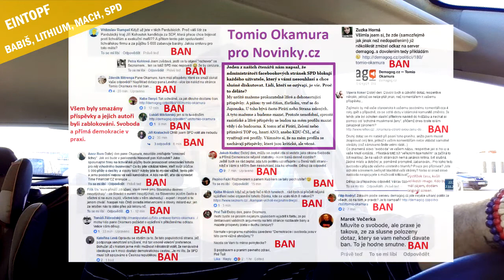VOLEBNÍ EINTOPF - Machova (fake?) bitka, Babiš STBák, lithium, banující SPD vs Piráti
Pár poznámek... Respekt Machovi za jeho souboj na Letné (je to fake?). Despekt Babišovi, SPD (Okamura vs Bartoš) a bezdůvodným hádkám kolem lithia. Blíží se volby a místo argumentů se už jen tahá špína a hádky. Už aby to bylo za námi :). Mě je v tom čím dál víc sympatická klidná síla ;)